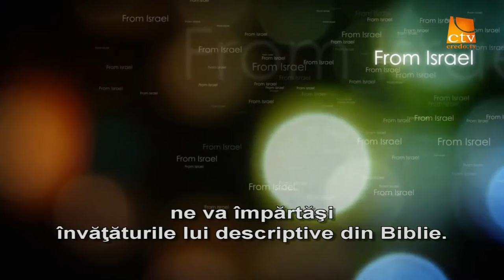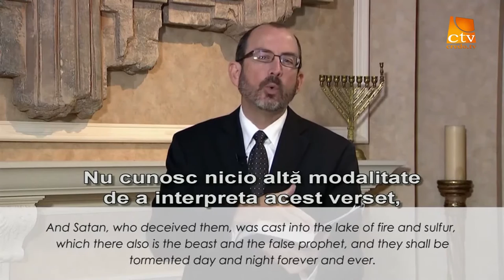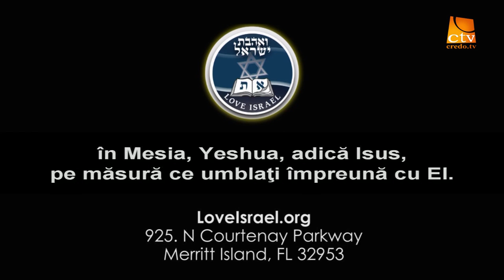03. Love Israel - Dr. Baruch